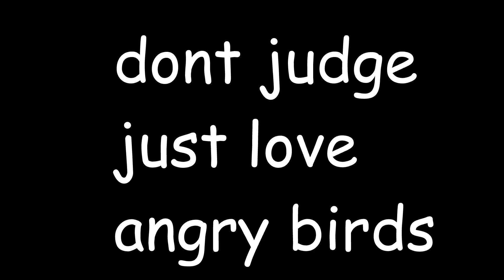i played angry birds star wars in 2020 and you should too - a super review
this is the best game ever, fuck you.